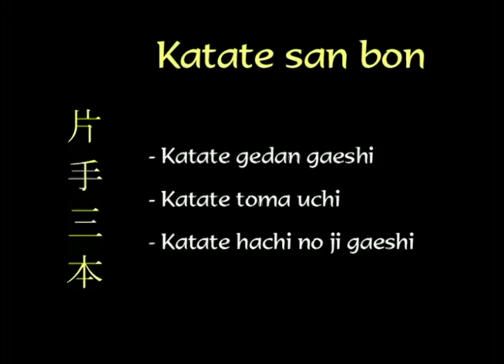Buki Waza 2/7 - Jo suburi nijuppon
Tecniche di armi della scuola di Aikido di Iwama - Aiki Jo, 20 movimenti di base